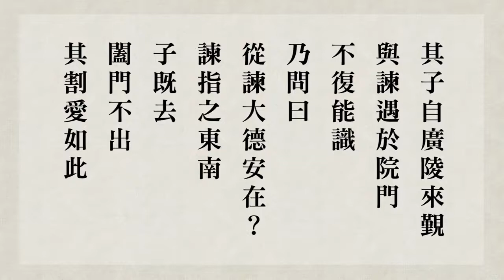悟道法師 緇門崇行錄淺述 第31集 闔門拒子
悟道法師  緇門崇行錄淺述2021
悟道法師主講 認識觀世音菩薩．如何如理如法誦持大悲咒
悟道法師主講 千手千眼觀世音菩薩廣大圓滿無礙大悲心陀羅尼經（第二次宣講）